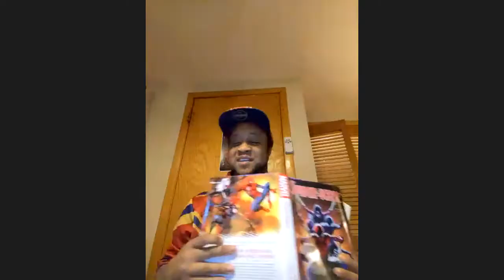Frack the Canon: Recycling The Spider-Verse and Other Franchises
In this episode, the trinity that is CJ, Sara, and René talk about the possibility of a live-action Spider-Verse. Then René does not take it well about the new live-action Hercules.